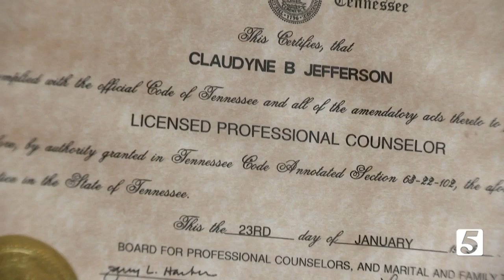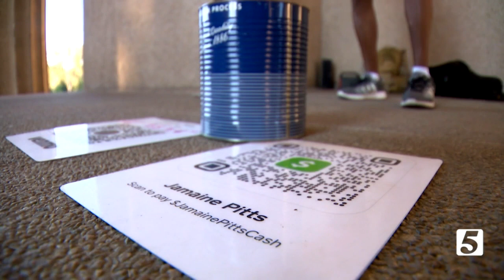Saxophone player heals through music